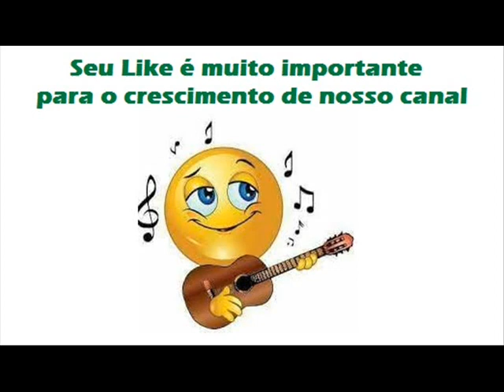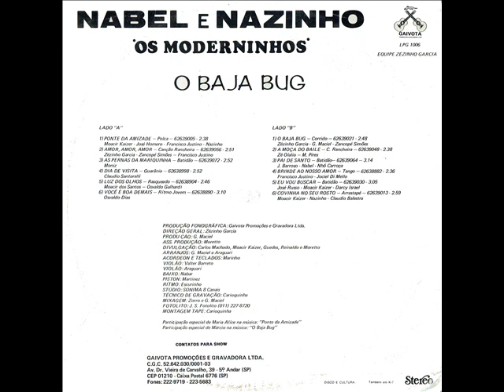12 Covinha No Seu Rosto - Nabel e Nazinho - O Baja Bug (1985)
Nabel e Nazinho - O Baja Bug (1985)